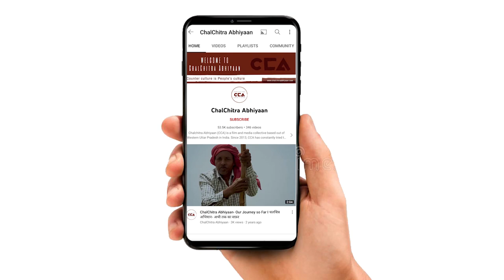अग्निपथ के खिलाफ़ नरेश टिकैत का भाषण | Naresh Tikait's speech against Agnipath - CCA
उत्तर प्रदेश के ज़िला मुज़्ज़फ़रनगर में भारतीय किसान यूनियन ने अग्निपथ योजना के खिलाफ़ ज़िला कलेक्ट्रेट पर विरोध प्रदर्शन किया इस धरने को संबोधित करने के लिए भारतीय किसान यूनियन के अध्यक्ष नरेश टिकैत भी पहुचे जिसमे उन्होंने सरकार की गलत नीतियों की निंदा की ।
टीम- नकुल सिंह साहनी, शाकिब यामीन रंगरेज़, अविनाश गौतम , इकरा अय्यूब सैफी

Bharatiya Kisan Union protested against the Agneepath scheme at the district collectorate in the Muzaffarnagar district of Uttar Pradesh. To address this protest, the President of BKU, Naresh Tikait also reached, where he condemned the wrong policies of the government.
Crew- Nakul Singh Sawhney, Shakib Yameen Rangrezz, Awinash Gautam, Iqra Ayyub Saifi